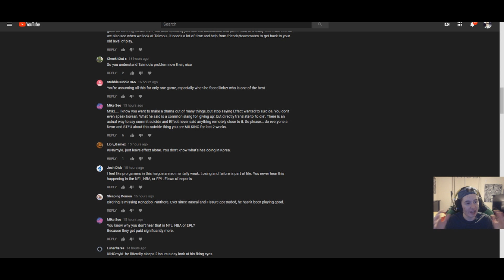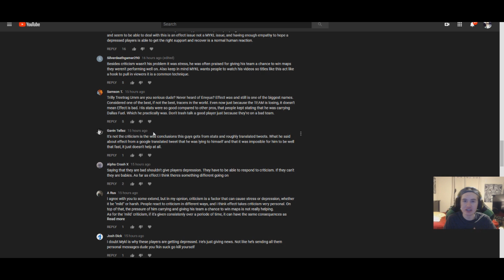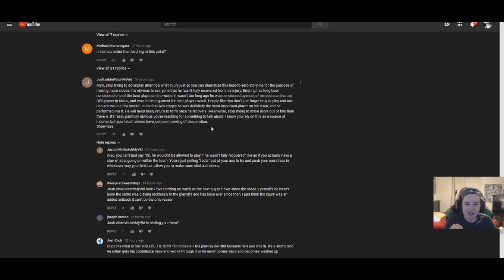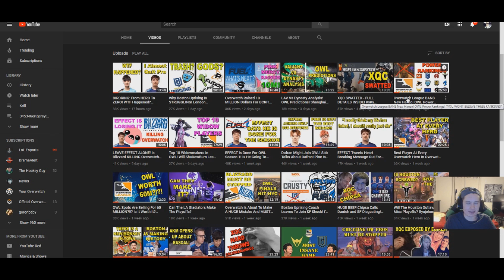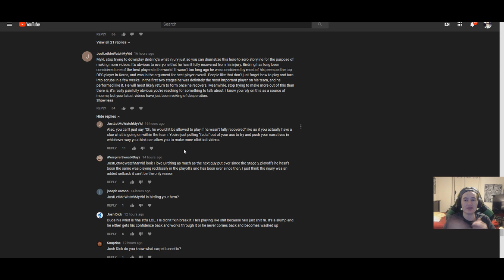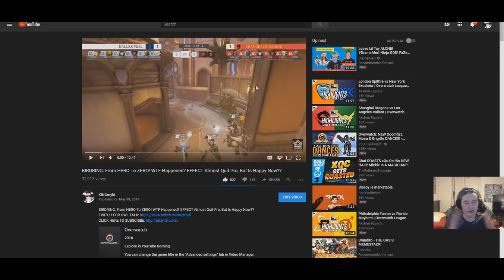My Response To The Haters About Effect, Birdring, and more!